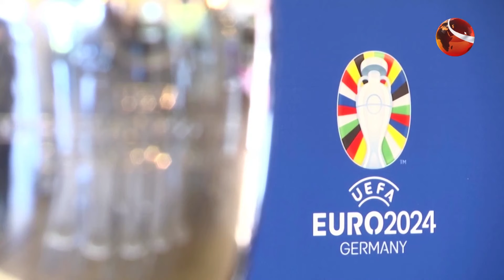স্পোর্টস 24 | Sports 24 | ১৪ জুন ২০২৪ | Channel 24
টপ হেডলাইন:
১. নেদারল্যান্ডসকে হারিয়ে সুপারইটের পথে বাংলাদেশ; সাকিবের ব্যাটে সমালোচনার জবাব
২. ওমানকে বিধ্বস্ত করে আসরে টিকে থাকলো ইংল্যান্ড; আফগান বোলিং তেপে ৯৫ রানে অলউট পাপুয়া নিউগিনি

৩. আজ থেকে শুরু ইউরোর ১৭তম আসর; উদ্বোধনী ম্যাচে জার্মানির প্রতিপক্ষ স্কটল্যান্ড।

»» Office Address:
Bangladesh.